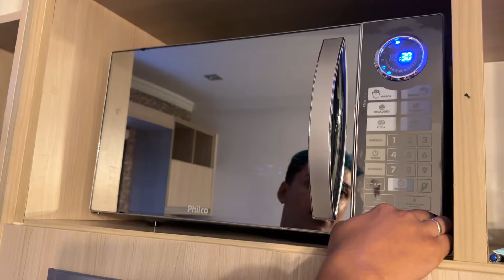DESVENDANDO VÁRIOS MITOS EM 24 HORAS NA CASA DA FAMÍLIA ROCHA *épico